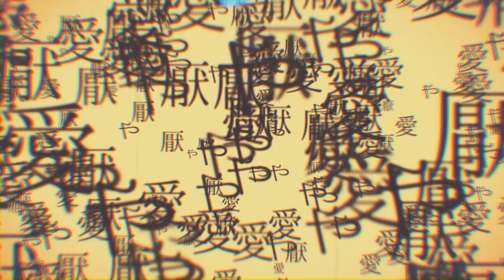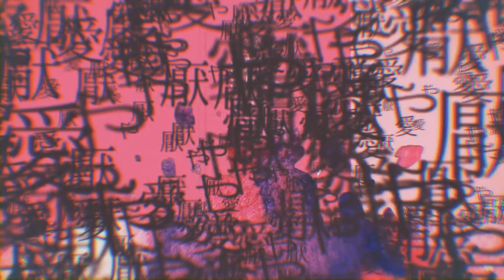[Vocaloid] / MKDR / 妄想感傷代償連盟 / [Thai] - B.stick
แฮร่
Arranged with emon(Tes.) (mylist/19849912)
Movie：檀上大空 (mylist/37060601)